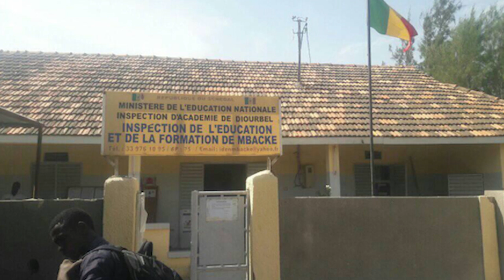MBACKE; EXAMEN CFEE : TOUTES LES MESURES PRISES POUR UN BON DÉROULEMENT DES EXAMENS SCOLAIRES